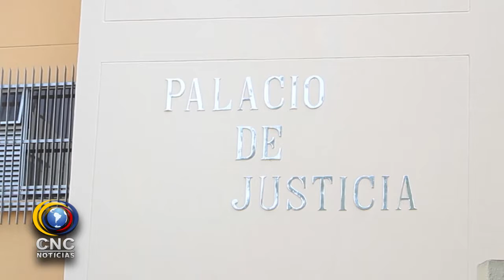ANA DEL CASTILLO NO ACUDIÓ A LA CITACIÓN CON LA FISCALÍA